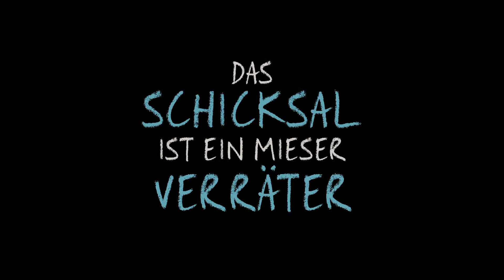Das Schicksal ist ein mieser Verräter HD Trailer deutsch 20Th Century Fox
Das Schicksal ist ein mieser Verräter